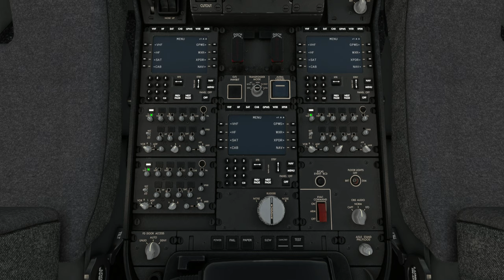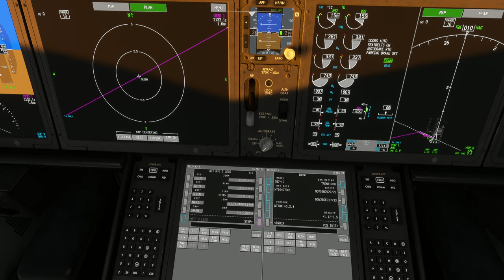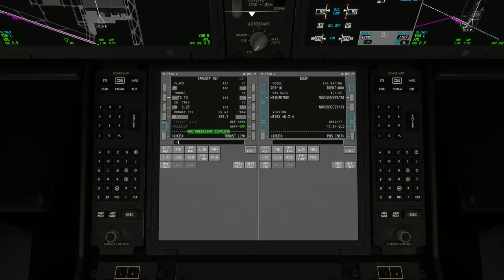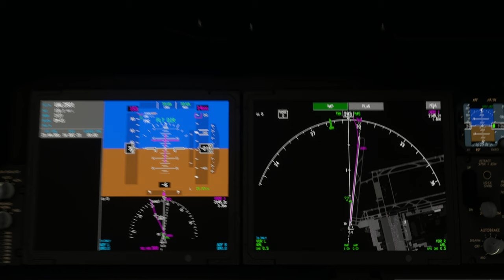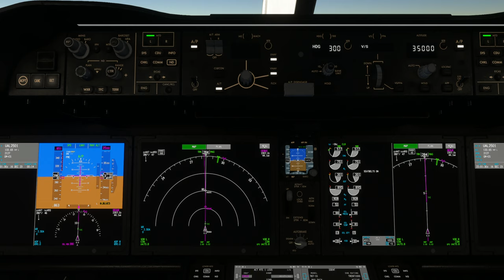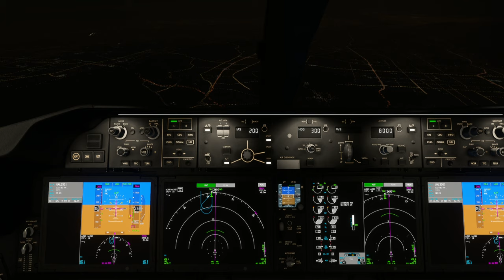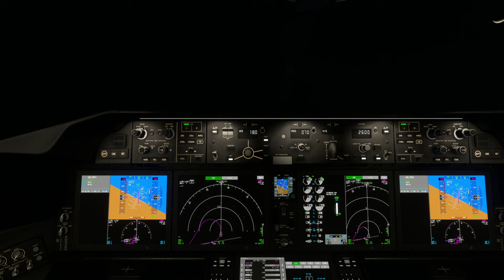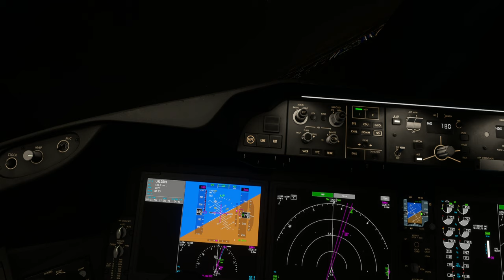[B787-10 Dreamliner] Washington Dulles Int'l Airport (KIAD) to Los Angeles Int'l Airport (KLAX)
Aircraft & Flight Details:
Aircraft Type: Boeing 787-10 Dreamliner
Flight Time:  5 hours 50 minutes

Departure: Washington Dulles Int'l Airport (KIAD)
Runway:  30
Weather Condition: Live

Cruise Altitude: 36,000 ft

Arrival:  Los Angeles (KLAX)
Runway:  07L
Navigation: ILS 07L
Runway Elevation: 128 ft AMSL
Weather condition: Live